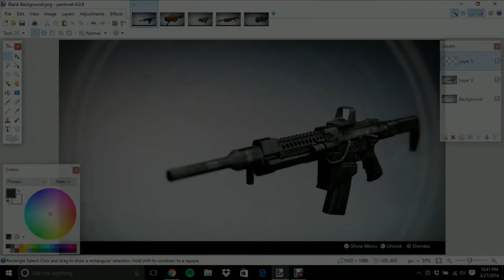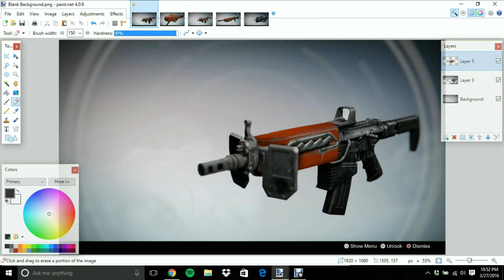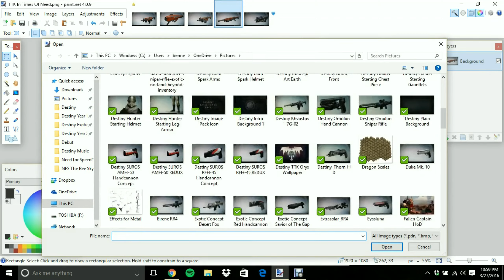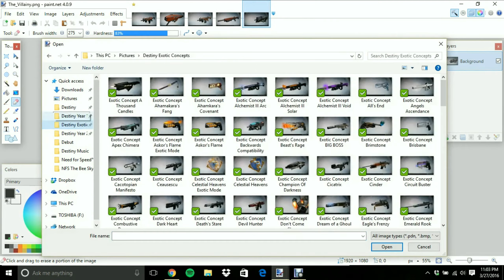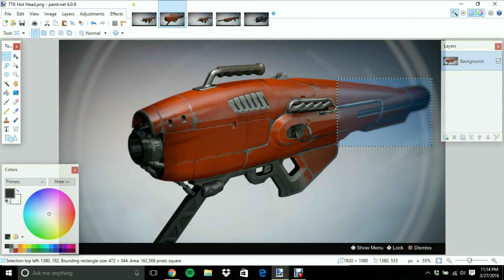Exotic Concept Speed Build: The Big Bad Wolf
Hey Guardians! Today I wanted to show you guys a speed build of an Exotic Concept by solomon kane. If you want to see where the idea came from, here's the link to the original video by my friend KackisHD

This weapon is known as The Big Bad Wolf, an Exotic Auto Rifle.

Keep exploring Guardians!

Dust Giants
Composed by Michael Salvatori, C. Paul Johnson, Martin O'Donnell, and Paul McCartney
Destiny Original Soundtrack
Track 28